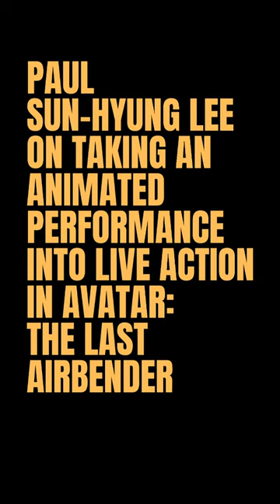Paul Sun-Hyung Lee on taking an animated performance into live action in Avatar: The Last Airbender